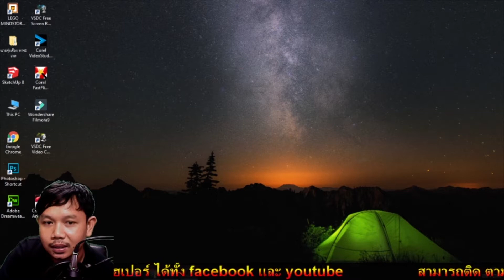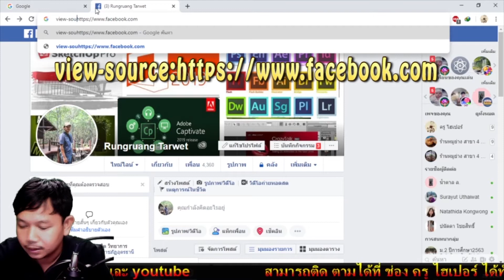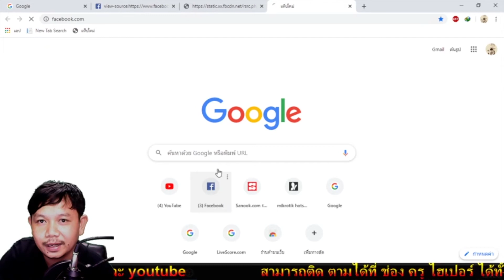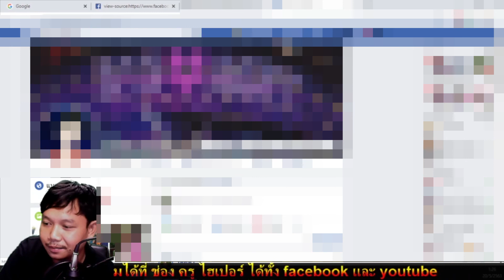เช็คคนแอบส่องเฟส 2020 อิอิ